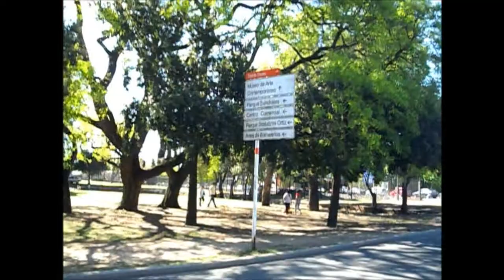Una vuelta por ROSARIO, la cuna de la bandera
Recorrida por la ciudad de Rosario, la cuna de la bandera donde recorrimos los lugares mas significativos como el estadio Marcelo Bielsa, el centro, el monumento y los parques de la costa